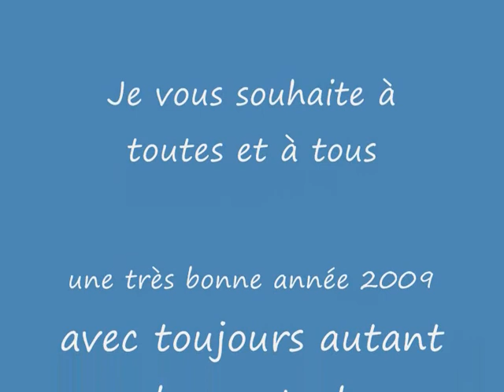lpfanrallye voeux 2009 0001